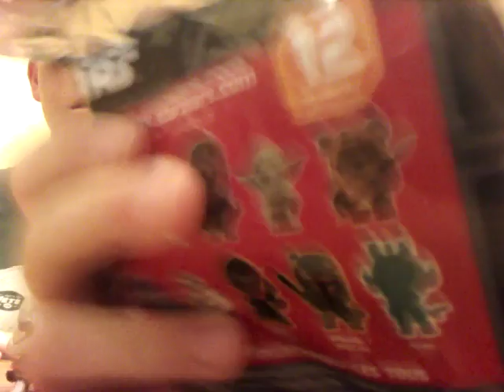Star wars unboxing FAIL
Thank you guys so much for watching and I will see you in my next video. Bye!!❤❤❤❤❤❤❤❤❤❤❤❤❤❤❤❤❤❤